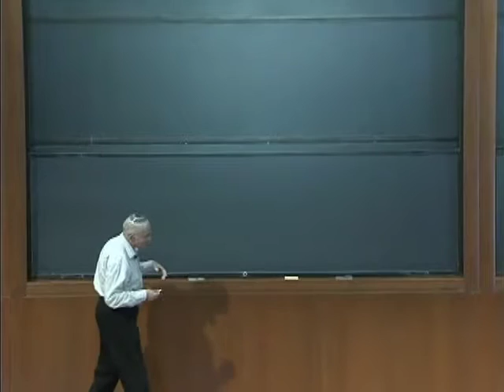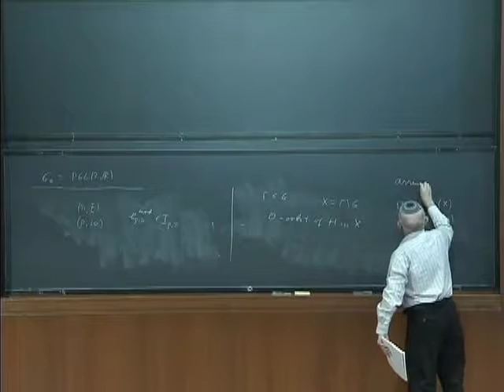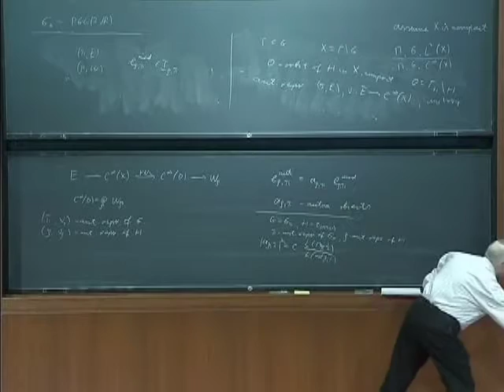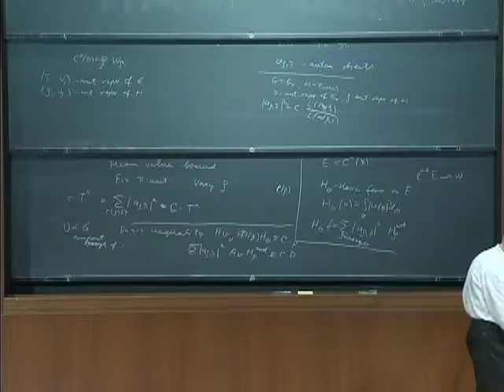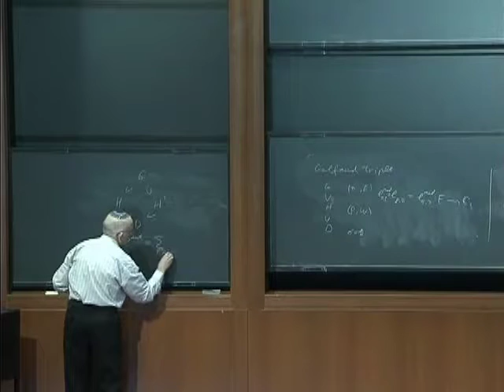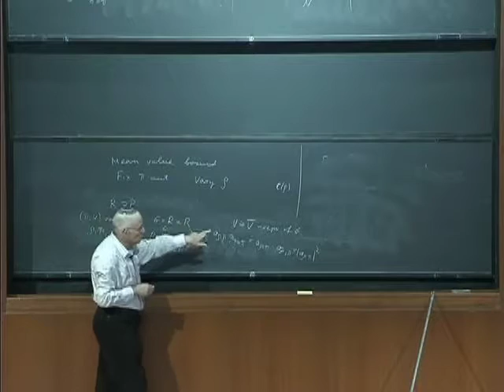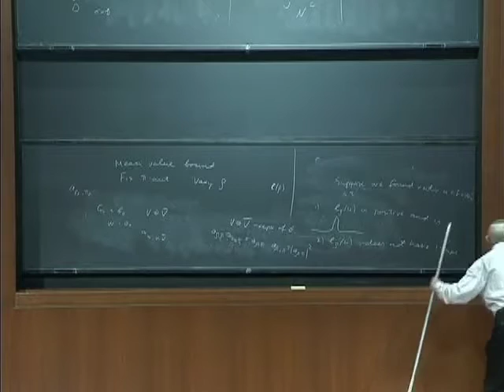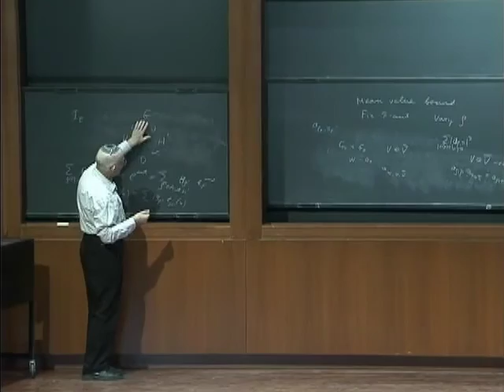Estimates of periods of automorphic...of L-functions - Joseph Bernstein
Geometry and Arithmetic: 61st Birthday of Pierre Deligne

Pierre Deligne, Professor Emeritus, School of Mathematics. On the occasion of the sixty-first birthday of Pierre Deligne, the School of Mathematics will be hosting a four-day conference, "Geometry and Arithmetic" from October 17 to October 20, 2005.

The objectives of the conference are to bring together scholars from a variety of mathematical fields with a common interest in the methods and ideas that Deligne has introduced into mathematics and to describe some recent advances in different areas of mathematics in a way that is accessible to non-experts from other fields.